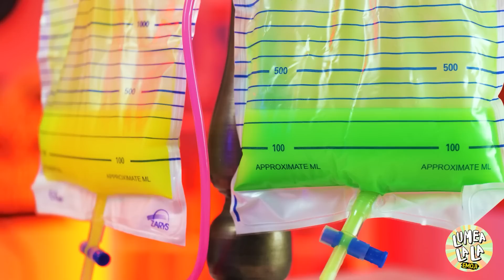WEDNESDAY e adoptată de miliardari! Noua viață a fetei sărace în familia bogată - Lumea La La Emoji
Wednesday a fost ADOPTATĂ de o FAMILIE DE MILIARDARI!🤗 Oare ce GADGETURI SCUMPE dețin aceștia?🤩 Și oare cum va arăta TRANSFORMAREA FETEI SĂRACE în FATA MEGA-BOGATĂ? Află din noul nostru clip!❤️